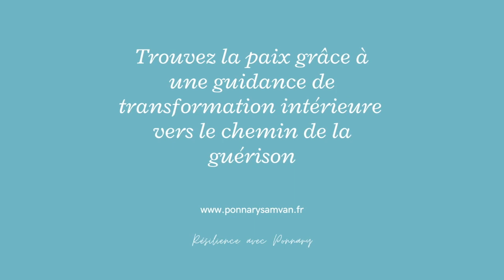Shaman, la quête spirituelle à travers le chamanisme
Bonjour et bienvenue sur ma chaîne où l'harmonie est un art de vivre

Dans mon interview avec Tigran, je vous invite à découvrir le chamanisme à travers le récit d’un jeune Français parti s’initier au chamanisme en Mongolie. Une aventure spirituelle et amoureuse parsemée d’épreuves, à cheval entre deux mondes

Vivre en Harmonie c'est simple!
Débrancher le mental, écouter son intuition et commencer à vivre en pleine conscience nous permet d'aborder la vie du bon côté. Tout le monde peut le faire !

Suivez ma page d'auteur :

Vous souhaitez m'apporter votre soutien pour développer ma chaine faire encore plus de vidéos, votre don sera le bienvenu.